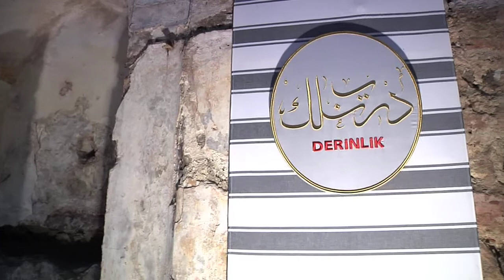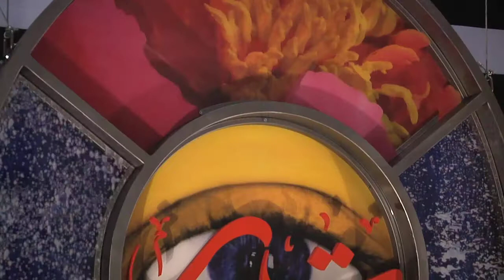Water.Like Tears of Love, Kucuk Mustafa Pasa Hamami- 2013 İstanbul Biennial Cibali and Opening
Water. Like Tears of Love Exhibition- Kucuk Mustafa Pasa Hamami Openıng
14.Dec.2013, parellel event of İstanbul Biennial
İnstallation of Angelo Bucarelli
Project Director and co-Curator Ayse Pinar Akalin
Su. Aşkın Gözyaşları gibi Sergi , Küçük Mustafa Paşa Hamamı Açılış
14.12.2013, İstanbul Bienali paralel etkinliği
Angelo Bucarelli
Proje Direktörü ve  Küratör Ayse Pinar Akalin
ın the video: Ambassador of İtaly in TR- Gianpaolo Scarante, Can Has -Kadir Has University